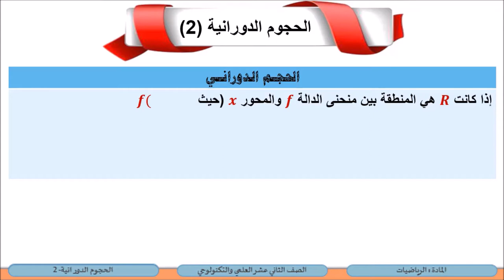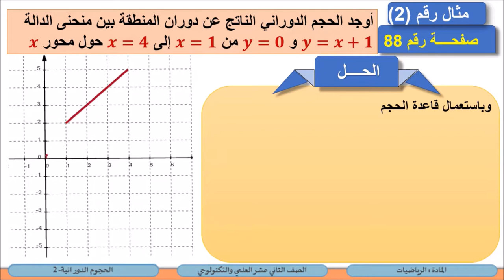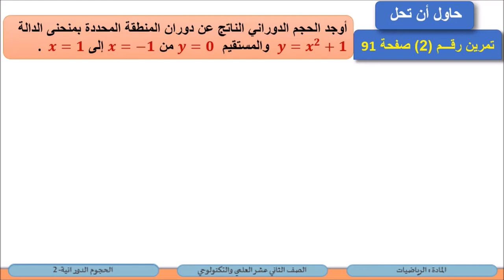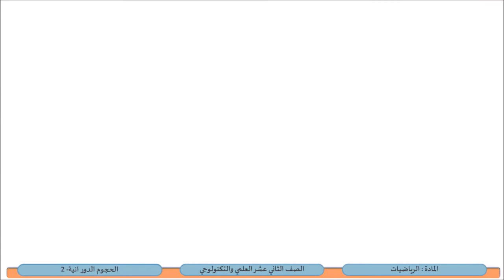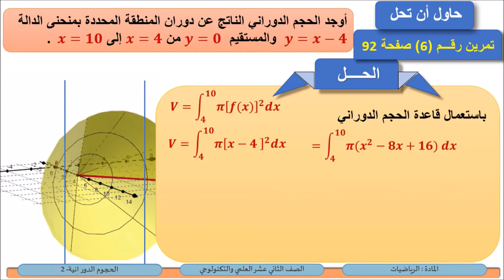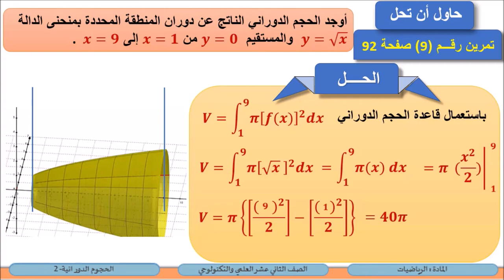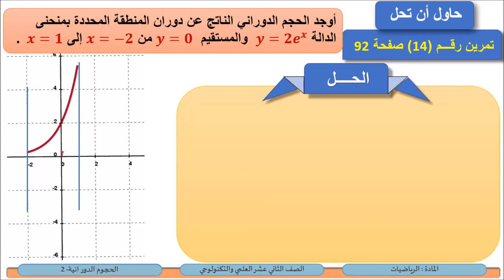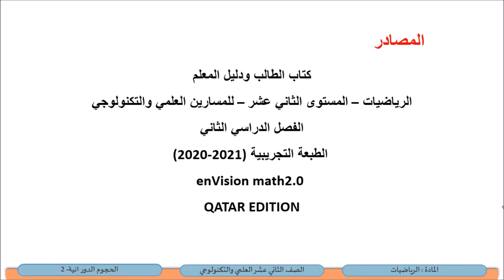الصف الثاني عشر المسار العلمي والتكنولوجي الرياضيات الحجوم الدورانية 2